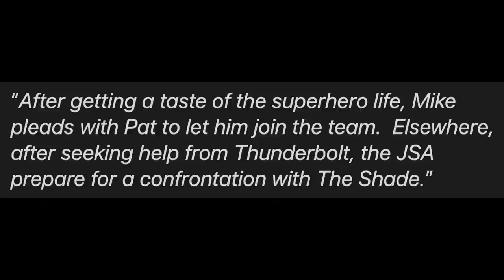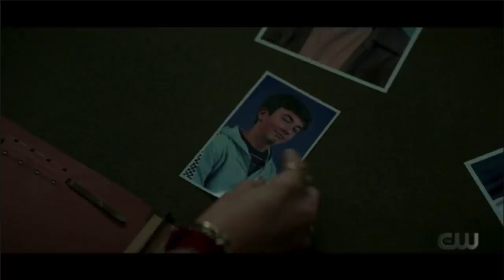Original JSA Flashbacks! Pink Pen Mystery Revealed! - Stargirl 2x03 Trailer Breakdown!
Original JSA Flashbacks! Pink Pen Mystery Revealed! - Stargirl 2x03 Trailer Breakdown! Stargirl Season 2, Stargirl 2x03, Stargirl 2x03 Promo, Stargirl Season 2 Episode 3 Promo, Eclipso, Green Lantern, Justice Society, Jay Garrick Flash.

Covering the latest in The Flash Season 8, Superman & Lois, Stargirl Season 2 and MUCH MORE!

--- Channel Info ---